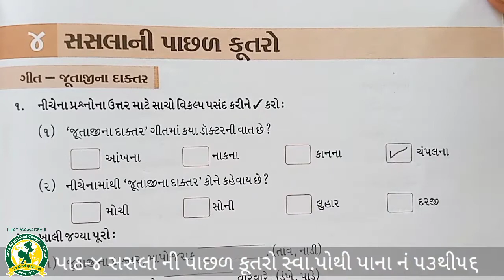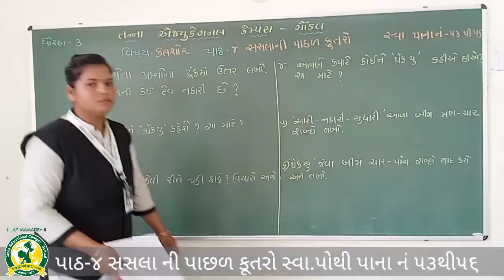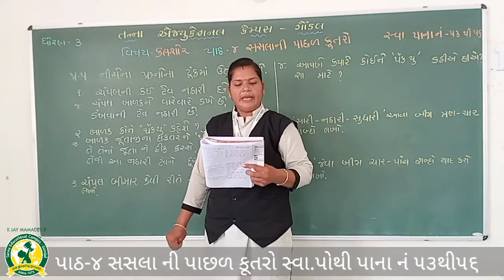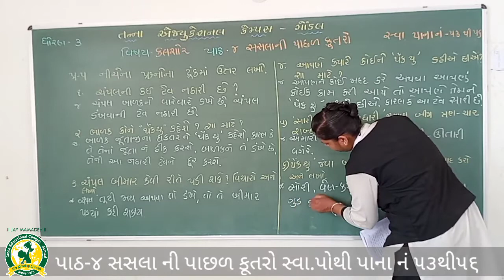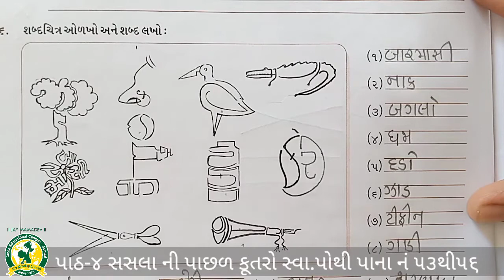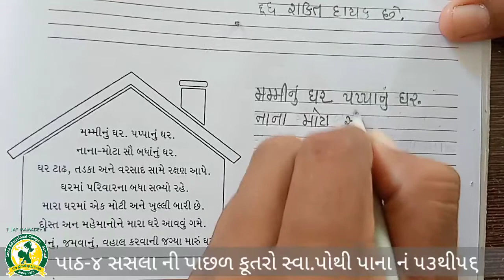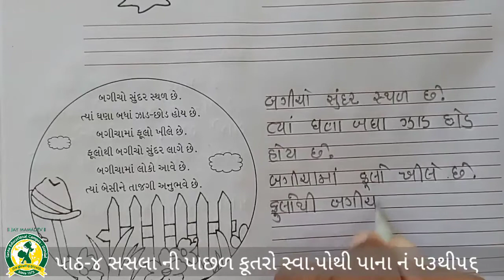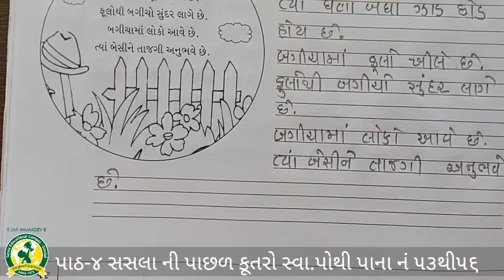ધોરણ - ૩ વિષય:- કલશોર પાઠ - 4 સસલાની પાછળ કુતરો(17-9-2020)